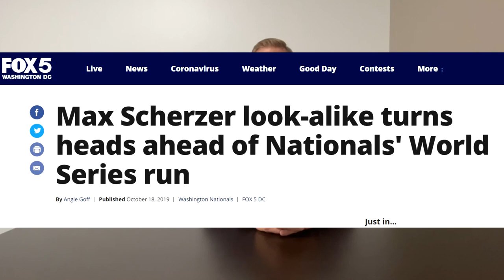Who is Max Scherzer's Look-A-Like?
My name is Kevin Kramer. A lot of people say I look Like Washington Nationals World Champion pitcher, Max Scherzer!

Video Segments:
0:00 Max Scherzer and Kevin Kramer
0:52 Getting a Police Escort at 2019 Nats Parade
1:14 My Viral TikToks
1:40 Reaction Videos
2:29 Scherzer's Eye Colors
3:10 Like and Subscribe!

I Post on Instagram and TikTok too!